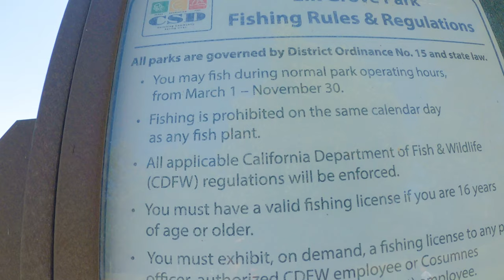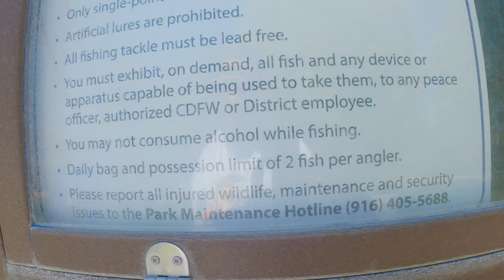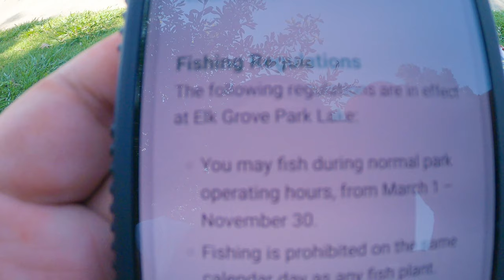Best Bait For Catfish Test Fishing At Elk Grove Regional Park Pond, CA | ITGETSREEL Episode 114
Testing catfish baits to see which is the most effective: Chicken liver, live worms, raw shrimp, and hotdogs with Kool-Aid. See which one works best at catching catfish.